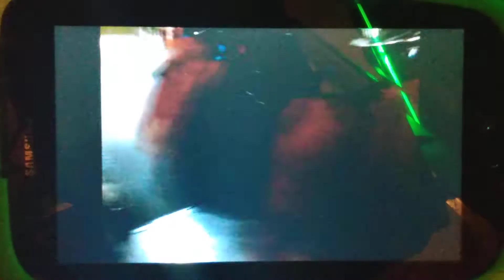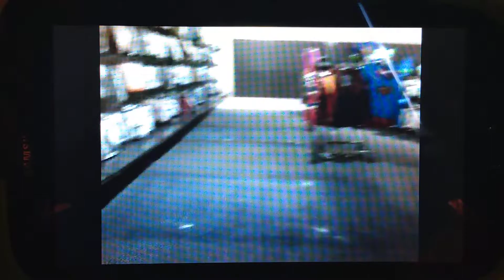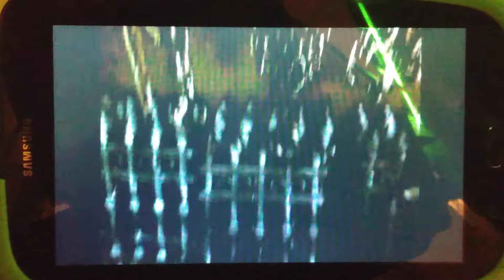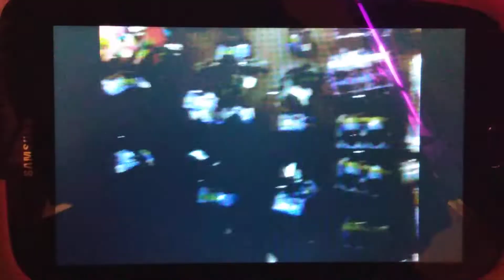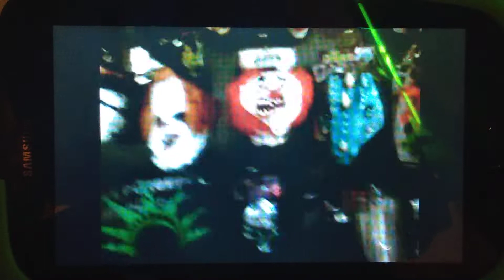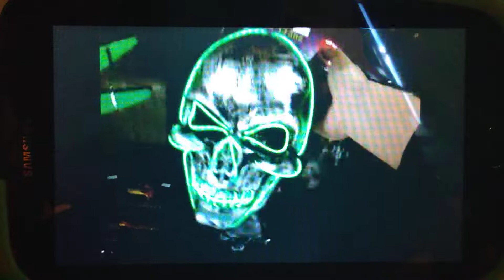Halloween Outlet in Abandon Fry's Electronics (Halloween 2022) Part 1 of 2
This Video was recorded on the September the 10th because we didn't have internet connection just yet, but I used my Samsung tablet that I had for 4 years ago since I was still 10, because I had to use my Samsung tablet because I wanted to see if how long will last, but when I did the part 2 on the video it was 90 percent and maybe I can use my tablet for trick or treating so it doesn't have to shut down my moto phone 🤳 on me again, but anyways, enjoy, and be sure to Subscribe and stay tuned for more videos.